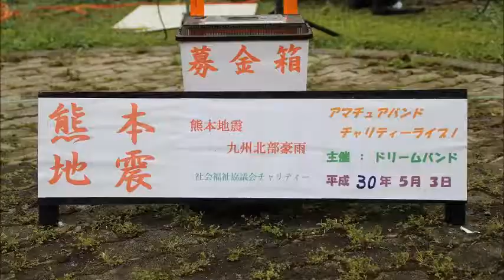ブルーシャトー・多々良沼公園チャリティー野外LIVE2018.Vol.8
ブルーシャトー
ドリームバンド主催
多々良沼公園チャリティー野外LIVE2018.Vol.8
群馬県館林市、多々良沼公園、弁天様付近
2018.5.3、pm11:00ｓｔ